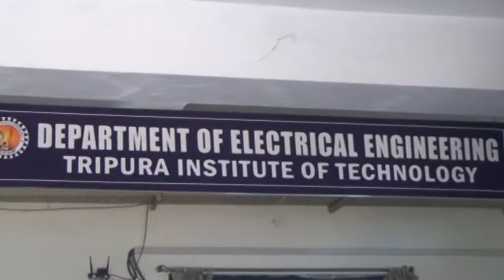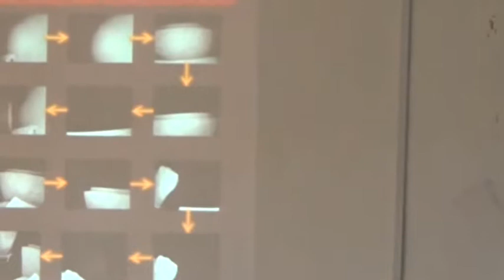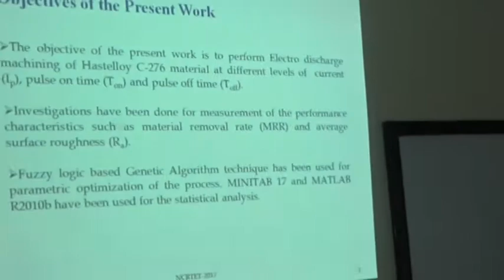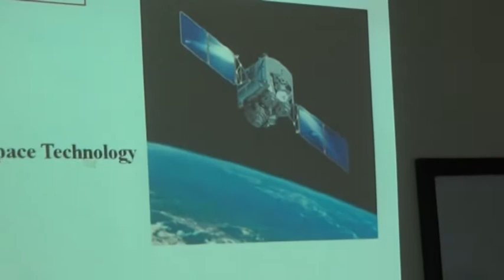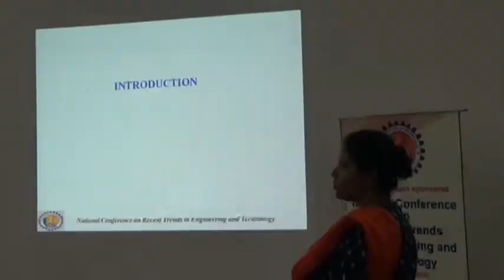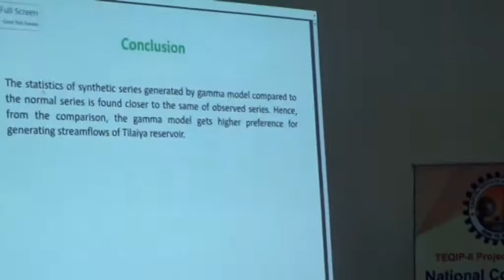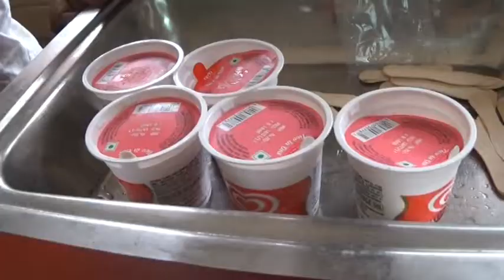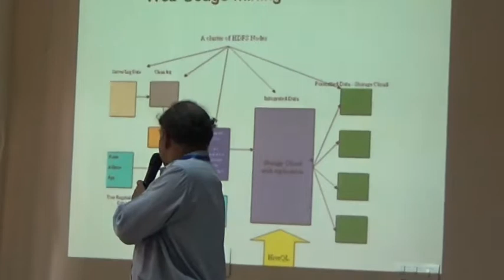Tripura Institute of Technology NATIONAL CONFERENCE 2017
National Conference Video